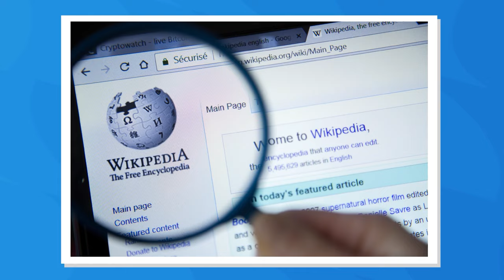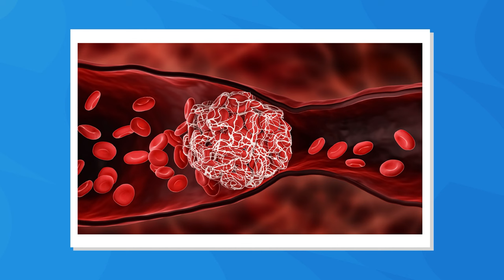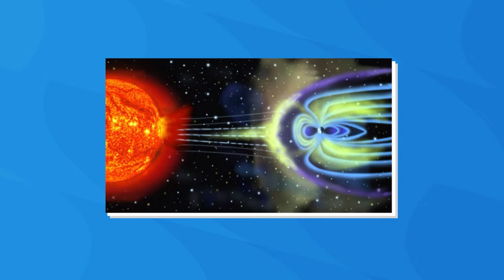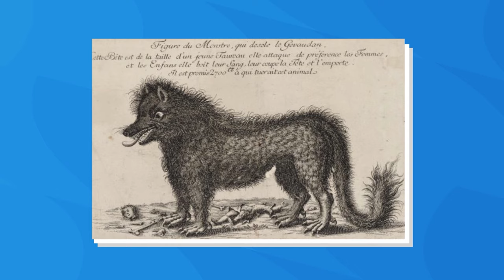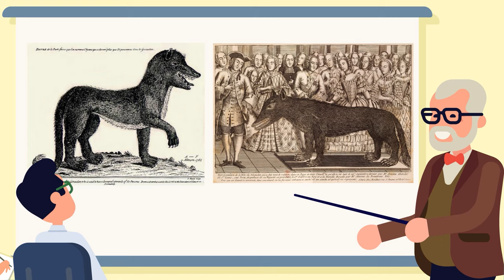Terrifying Wikipedia Pages That You Should Never Click On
If you're not careful, you can fall down a deep, dark rabbit hole on Wikipedia, and you might discover something that haunts your nightmares! Check out today's insane new video that reveals the most terrifying Wikipedia pages you should definitely avoid!